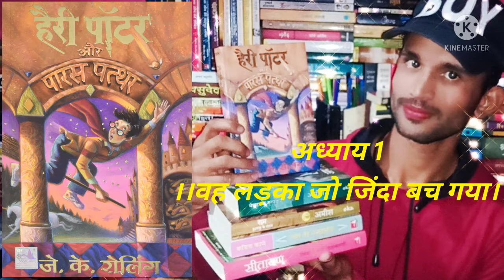हैरी पॉटर और पारस पत्थर | Harry Potter and the philosopher's stone | Hindi Audio Book | Chapter 1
Harry Potter Aur Paras Patthar
‘हैरी पॉटर एंड द फिलॉसॉफर स्टोन’ हमें ग्यारह वर्षीय हैरी पॉटर से परिचित करती है जो एक जादूगर है….लेकिन वह यह नहीं जानता है। डर्सले हाउस में रहस्यमय घटनाएं शुरू होती हैं, जब हैरी ग्यारह हो जाता है। हैरी पॉटर को संबोधित अजीब पत्र आते हैं। हैरी एक जादूगर है और उसे होग्वर्ट्स स्कूल में स्वीकार कर लिया गया है।

जादू की इस दुनिया में है हैरी पॉटर के हैरतअंगेज़ कारनामे, जिन्होंने दुनिया भर के बच्चों का दिल जीता है। हर पुस्तक में हैरी पॉटर का मुक़ाबला होता है दुनिया के सबसे बड़े शैतानी जादूगर वोल्डेमार्ट से और हर पुस्तक में हैरी पॉटर वोल्डेमार्ट के चंगुल से बच निकलने में कामयाब हो जाता है। जादूई कारनामों से भरे तिलिस्मी कल्पनालोक में दिलचस्प सैर! बेहद मनोरंजक पुस्तकें, जिन्हें पूरा पढ़े बिना आप चैन से नहीं बैठ सकते।